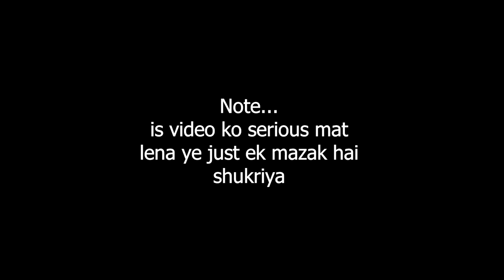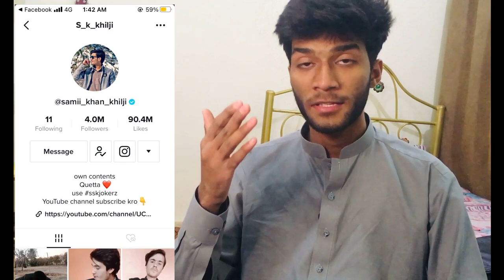Sami Khan Khilji interview roasting of ||Usama Sajjad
quetta gladiators,
quetta gladiators song,
quetta gladiators song 2022,
quetta vs multan live,
a one city quetta,
quetta baraf bari,
quetta buses,
quetta bus,
quetta balochistan,
quetta bazar,
quetta batting,
quetta baraf bari 2021,
quetta buses race,
quetta cantt,
quetta chor bazar,
quetta city tour,
quetta chai recipe,
quetta city snowfall,
quetta chaman border,
quetta cricket stadium,
quetta dry fruit market,
quetta drama,
quetta dhol attan,
quetta dance,
quetta dha,
quetta dhol,
quetta drone view,
quetta dawood shopping center,
quetta electronic market,
quetta express,
quetta earthquake 1935,
quetta express train,
quetta engine market,
quetta eme center,
quetta earthquake 2008,
quetta eid,
wadi e quetta,
quetta food,
quetta food street,
quetta funny,
quetta funny videos,
quetta famous places,
quetta famous food,
quetta food tour,
quetta final,
quetta gladiators squad 2022,
quetta gladiators vs karachi kings,
quetta gladiators vs multan sultan,
quetta gladiators vs multan sultan live,
quetta gladiators vs peshawar zalmi,
quetta hotel,
quetta hazara,
quetta hotel room rates,
quetta hotel paratha recipe,
quetta hazara town,
quetta history,
quetta hazar ganji,
quetta hanna urak,
quetta in winter,
quetta institute of medical sciences,
quetta international airport,
quetta irani market,
quetta in december,
quetta iphone market,
quetta index,
quetta in snowfall,
i am quetta,
i am quetta ka pathan,
i love quetta,
quetta jinnah road,
quetta jable noor,
quetta jinnah town,
quetta jacket market,
quetta jan mall,
quetta jheel,
quetta jobs,
quetta jail,
quetta karachi 2022,
quetta karachi image,
quetta ki baraf bari,
quetta ki sair,
quetta karachi bus,
quetta kabootar bazi,
quetta ki sardi,
quetta kite club,
quetta k pathan,
quetta k bazar,
quetta landa bazar,
quetta laptop market,
quetta live snowfall,
quetta liaqat bazar,
quetta library,
quetta led market,
quetta lachha paratha,
quetta lcd market,
quetta match highlights,
quetta mobile market,
quetta market,
quetta multan sultan live,
quetta multan ka match,
quetta music,
quetta match,
quetta me baraf bari,
quetta new song,
quetta nato market,
quetta new song 2022,
quetta new kit,
quetta new song 2021,
quetta pigeons,
quetta psl song,
quetta paratha,
quetta psl song 2022,
quetta pakistan,
quetta pashto attan,
quetta quetta,
quetta queen,
quetta quetta song,
quetta queen tiktok,
quetta qalandar song,
quetta qari,
quetta qalandars,
quetta quetta apni babita song,
quetta railway station,
quetta rosh,
quetta rain,
quetta road,
quetta russian market,
quetta rosh recipe,
quetta railway station 2021,
quetta restaurant,
quetta snowfall,
quetta snowfall 2022,
quetta snowfall 2021,
quetta song 2022,
quetta squad 2022,
quetta status,
quetta science academy,
quetta to karachi,
quetta tour,
quetta to karachi buses,
quetta to ziarat,
quetta team,
quetta train,
quetta to ziarat road,
tissue le lo full video,
tissue le lo viral video full,
tissue le lo viral video original,
tissue le lo viral video sucide,
tissue le lo viral video,
tissue le lo original video,
tissue le lo viral video full link,
tissue le lo viral video girl name,
tissue le lo alosha noor,
tissue le lo case,
tissue le lo death,
tissue le lo full video link,
tissue le lo full viral video,
tissue le lo full movie
quetta v karachi,
quetta v islamabad,
multan v quetta,
quetta weather today 2021,
quetta wala pashto song,
quetta wedding,
quetta wholesale market,
quetta watches,
quetta wedding firing,
quetta wala song,
psl 1 quetta vs islamabad,
quetta 2022,
quetta 2021,
quetta 2022 squad,
quetta 2022 song,
quetta 2021 song,
quetta 2020,
balochistan news,
balochistan song,
balochistan pakistan,
balochistan history,
balochistan status,
balochistan area,
balochistan board,
balochistan drama,
balochistan dance
pakistani drama,
pakistani movies,
pakistani song,
pakistan zindabad,
pakistani telefilms,
pakistan song,
pakistan live match,
a pakistani drama,
pakistan cricket match live
Funny video
Comedy video
Roast video
Roasting video
Trend video